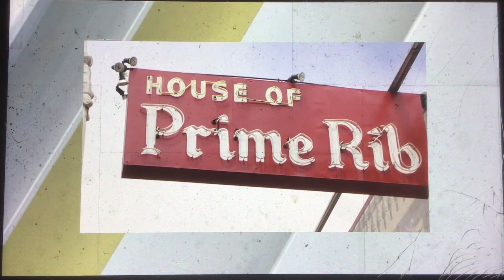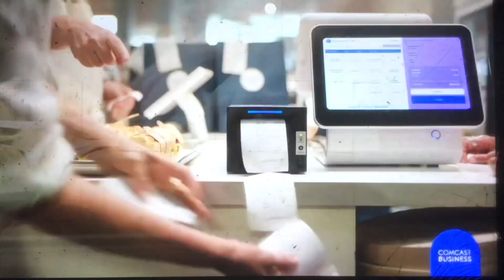KGO ABC 7 News special open October 2, 2023 9:00pm